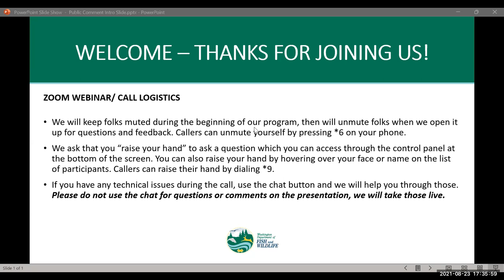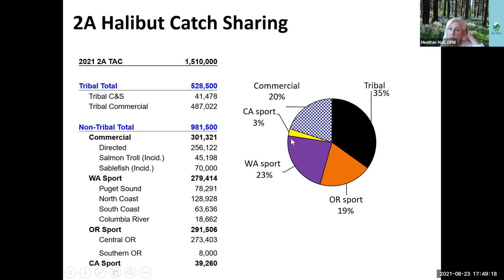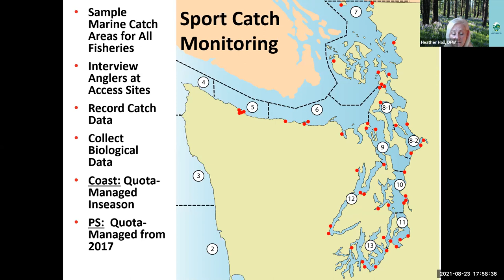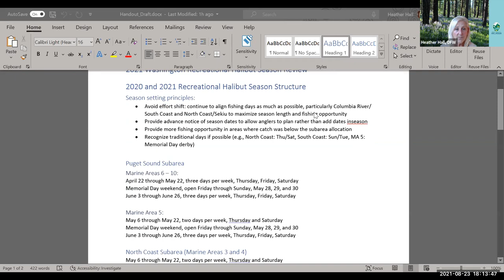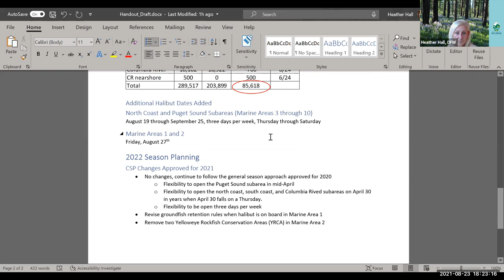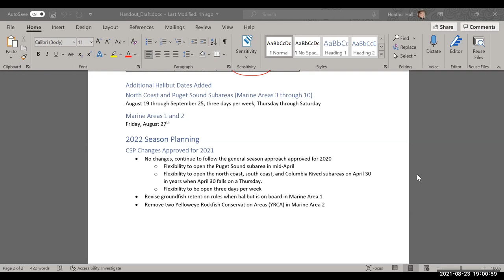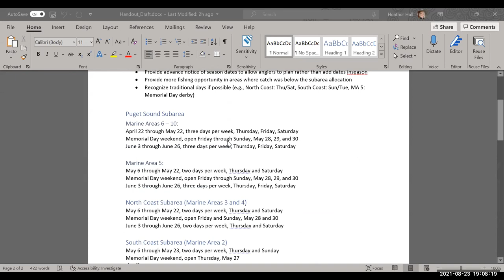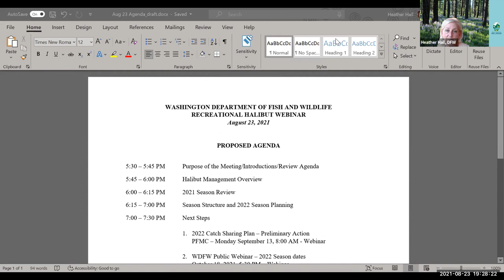Halibut Virtual Public Meeting: Aug. 23, 2021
View a recording of the Aug. 23 virtual meeting discussing the 2022 halibut season.